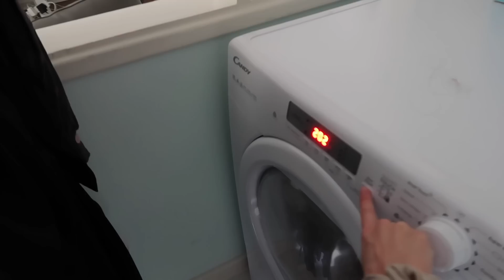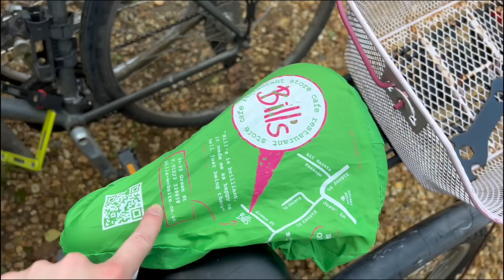STUDENT ACTUARY VLOG #4 | careers networking at Jesus College Cambridge